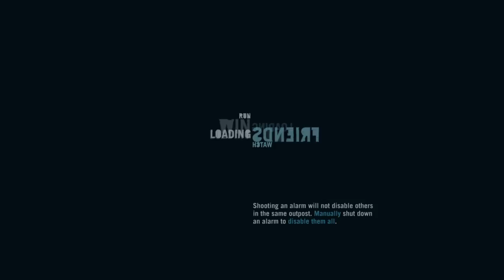Far Cry 3 Classic Edition - Part 2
Video of game play from games i enjoy playing.